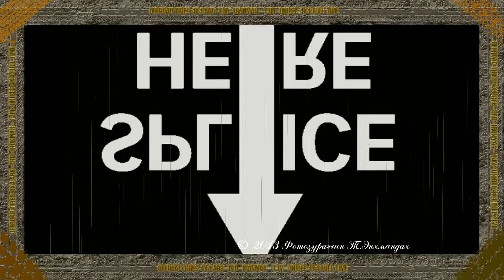HD SPINTIRES 2013 SIMULATOR GAME & TOGLOOM ULAANBAATAR, MONGOLIA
This is Spintires 2013 game but today than more be interesting name of Mudrunner 2017 last name of Snowrunner 2020 world's of great and most PC, Nintendo, Xbox One, PS5, Simulator Games 2021.Mods by developed company of Steam and Epicgames.Дэлхийн хамгийн шилдэг Шаврын тоглоом юм.Эхний тоглоом бол Спинтайрес 2013, удаах нэр нь Мадраннер2017, шинээр гарсан нь Сноүраннер 2020.Модификэйшнийг хөгжүүлж буй Стийм, Эпикгэймс юм.
Language: English - Tuv Province NIKON P510 NIKKOR LENS 4K UNGRADED COLOR 2019.Picture of Quality & Video of Quality: Half Professional 1/2/3" CMOS No Optical Lens Filters Automatic Focus / Shutter Speed: 4608x3456PXL 16MPXL 72DPI 24BIT 24MM ISO100 16:9 Compression Type / Color Range RGB Color JPEG HDR / Uncompression RAW & Half Professional 1/2/3" CMOS No Optical Lens Filters Automatic Focus / Shutter Speed FHD 2K 1920x1080P 30FPS 16:9 Compression Type / Color Range RGB Color MP4 H.264 60MBPS Uncompression AVI MOV GPS MAPS Location Point / Trip to Road
Language: Mongolian - Монгол улсын Төв аймгийн Автомашины Бартаат замын 4х4 Бүрэн тоноглолуудын зураглал NIKON P510 NIKKOR LENS Өнгө Оруулаагүй 4K 2019.Гэрэл зургийн чанар ба Дүрс бичлэгийн чанар: Мэргэжлийн 1/2/3" CMOS ND 32 Линзний шилний шүүлтүүр Автомат төвлөрөл / Хөшигний хурд: 5472x3648PXL 20MPXL 72DPI 24BIT 24MM ISO100 16:9 Шахагчийн төрөл / Өнгөний тогтмол RGB Өнгө JPEG HDR / Шахагдаагүй RAW & Мэргэжлийн 1" CMOS Линзний шилний шүүлтүүргүй Автомат төвлөрөл / Хөшигний хурд FHD 4K 1920x1080P 30FPS 16:9 Хөрвүүлэгчийн төрөл / Өнгөний тогтмол RGB Өнгө MP4 H.264 60MBPS Шахагдаагүй AVI MOV GPS MAPS Цэгийн байршилтай / Аялалын замтай